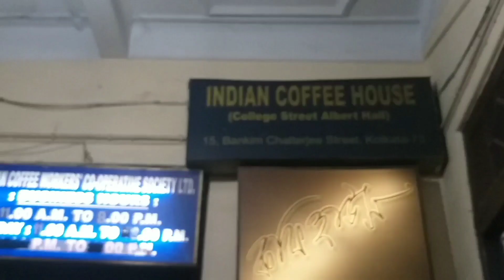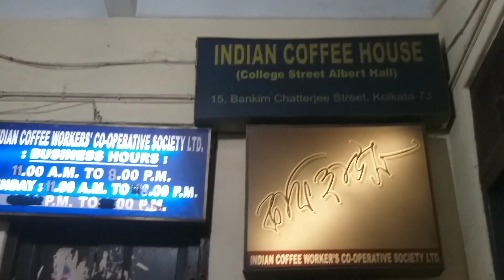Dhamaka Day for me..y??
Hi,ami Kasturi. eta amr banglavlog channel.
'Banglar mayerBangali jibon'..khub simple but positive life style tmra dekte pabe. Baba maa amr kacher manush dr sathe jomea jibon upovog kra.
 follow my vlogs